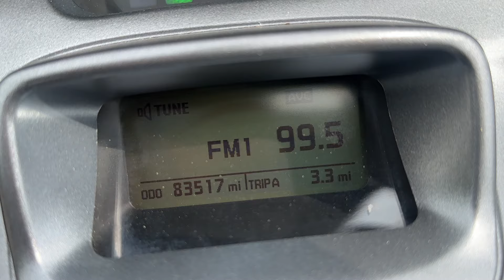2001 Honda GL1800 Goldwing